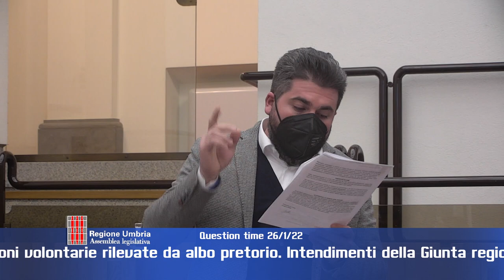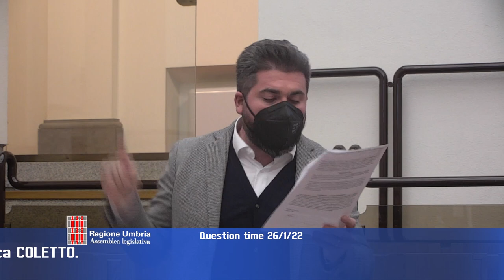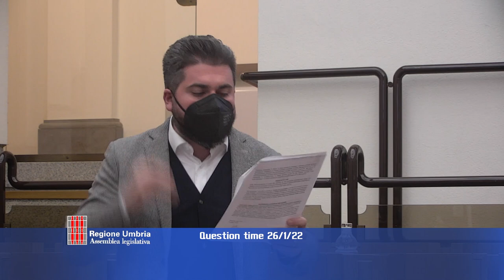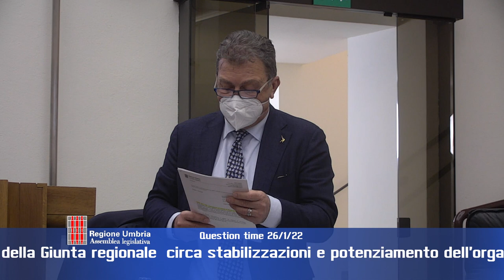Question time di mercoledì 26 gennaio 2022 - parte 4 di 4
FUGA DI OPERATORI SANITARI DA OSPEDALE DI TERNI, STABILIZZAZIONE E POTENZIAMENTO DELL’ORGANICO, interrogazione dei consiglieri Simona MELONI (primo firmatario), Tommaso BORI, Fabio PAPARELLI e Michele BETTARELLI (PD), risponde l’assessore regionale Luca COLETTO;

ADEGUAMENTO TEMPESTIVO DELLE TARIFFE PER LE STRUTTURE SANITARIE E SOCIOSANITARIE, PROCEDURE DI ACCREDITAMENTO, interroga il consigliere Andrea FORA (Patto civico), risponde l’assessore Luca COLETTO.